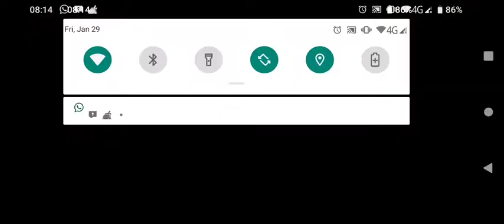Epic Quest! Stickybomb Rice- Step 3